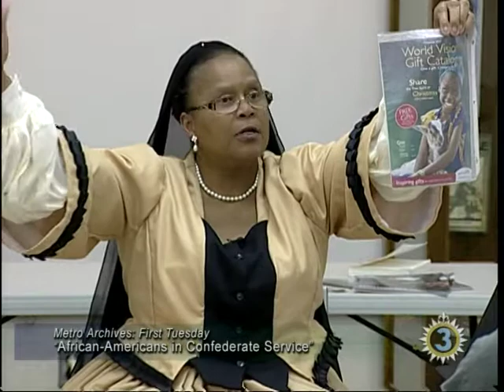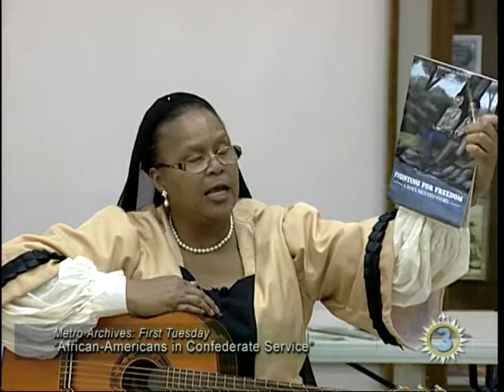First Tuesday at the Archives: African Americans in Confederate Service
- produced April 2, 2013